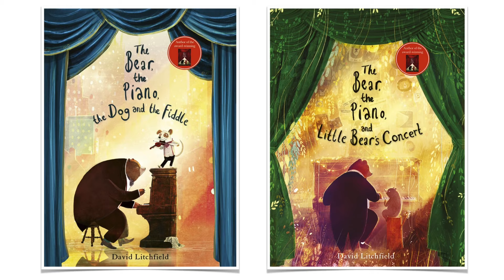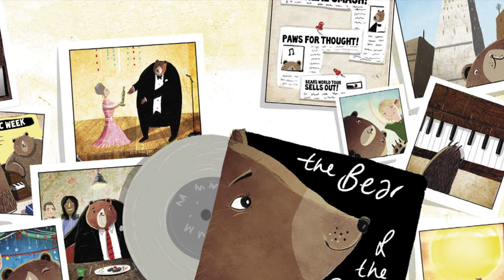The Bear and the Piano by David Litchfield I Read Aloud I Books for kids about music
To buy The Piano and the Bear
To buy The Piano, the Bear, the Dog and the Fiddle
To buy The Piano, the Bear and Little Bear’s concert

The Piano and the Bear by David Litchfield
32 pages, Frances Lincoln Children's Books
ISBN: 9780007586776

Music: Nocturne No. 2 in E Flat Major Op. 9 no. 2 by Chopin, played by Frank Levy (Musopen, The Complete Works of Frederic Chopin)